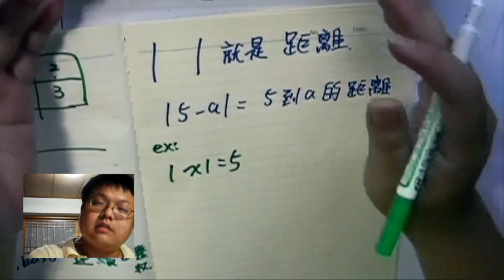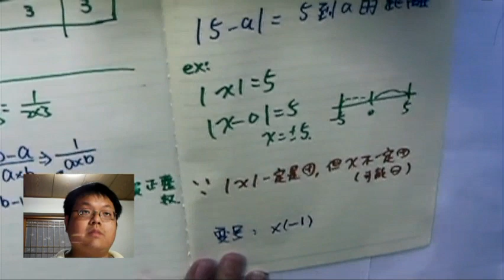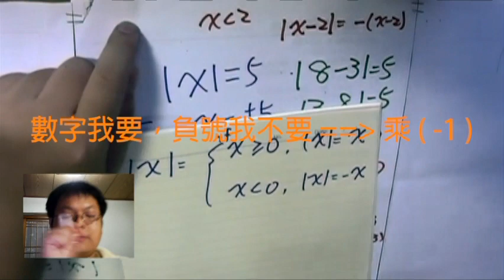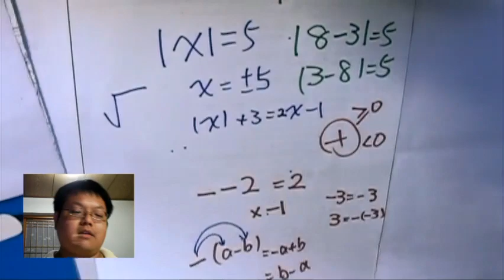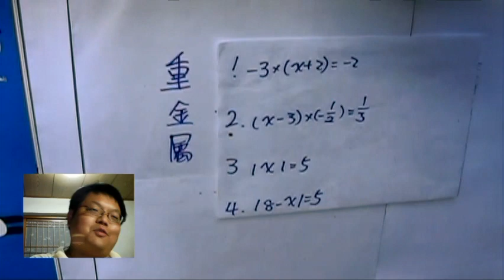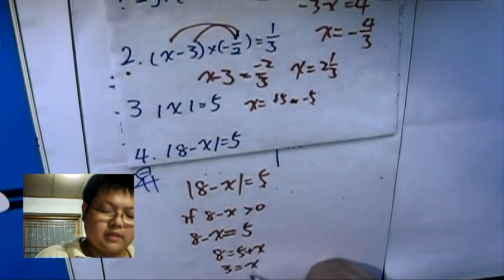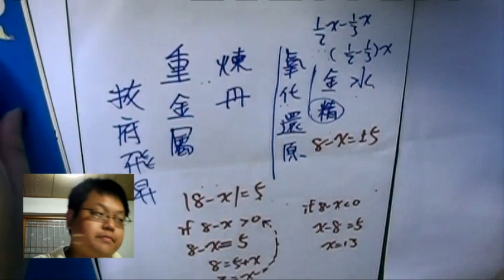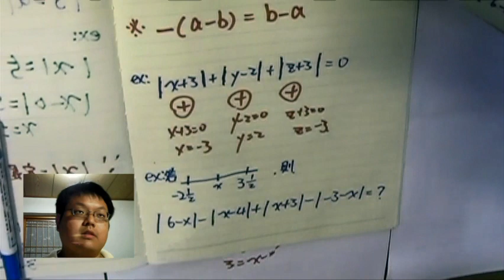【正確學習「絕對值」】有熊老師陪你教數學 (國一上) 第6集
本集：「絕對值的意義與解題技巧」、「煉丹成仙？ 在搞什麼？」

上集作業解答如下：
1.  -4x-3
2.  1/6 x
3.  5/2 x + 3/2
4.  x+1
5.  -1/2 x -3/2
6.  7/2 x + 1/2
7.  -x+6
8.  3x-9